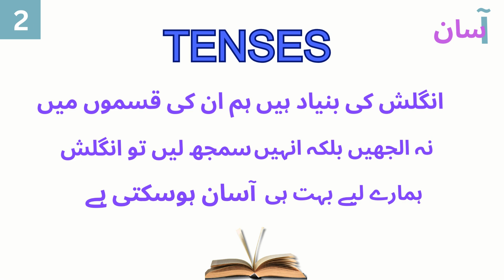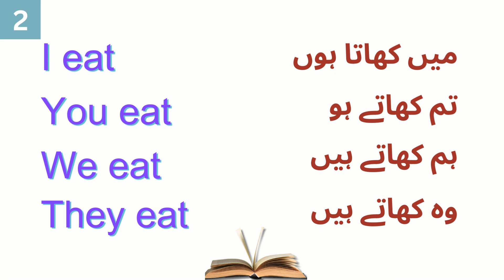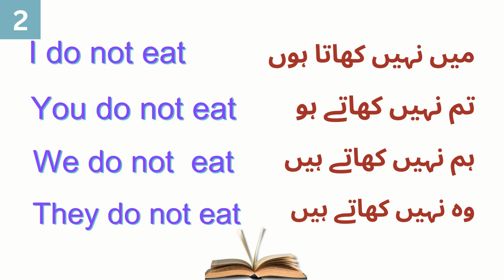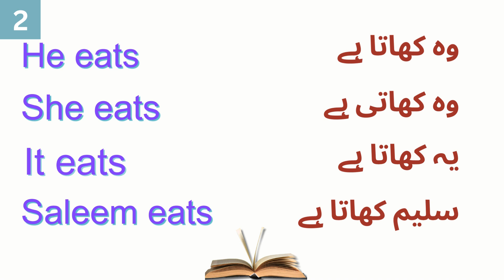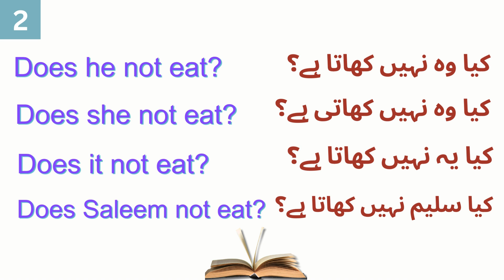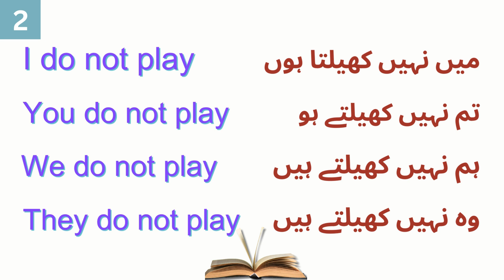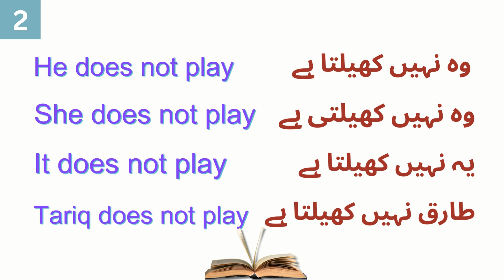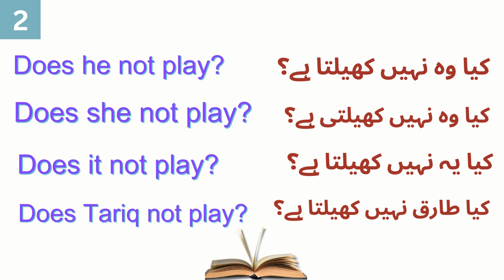Sub Se Aasan English Course Day 2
Sub Se Aasan English Course Day 2. It's the only one of its kind English learning course for you to learn English from Urdu in the easiest ways without any difficult terms. This complete course is totally free.